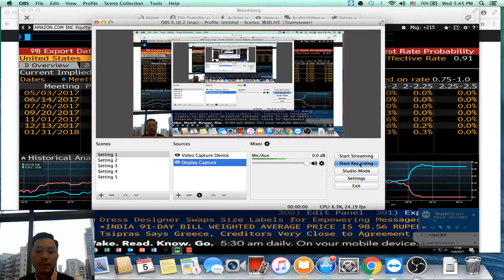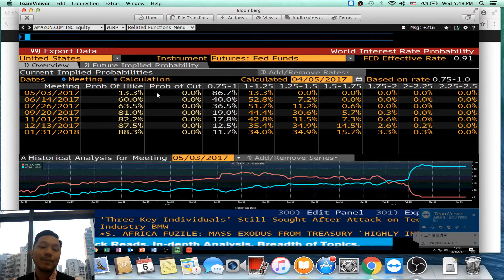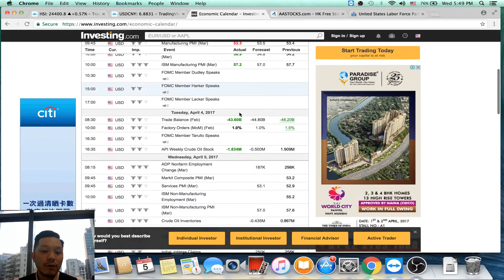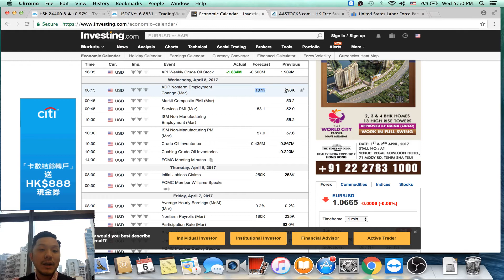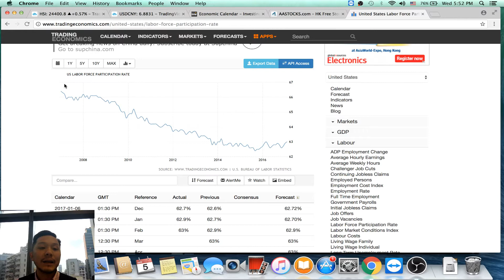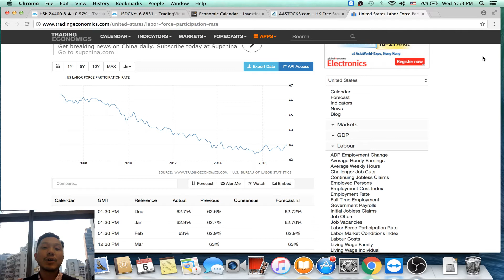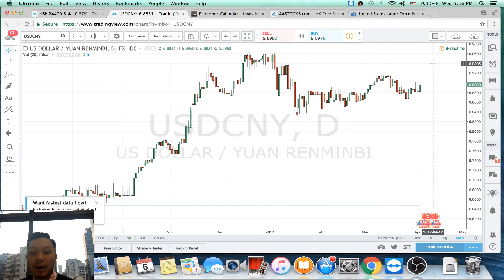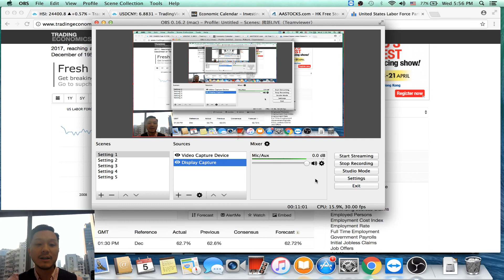聯儲局不想你知：三個美國不能減息的原因 (國語)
踏入四月，投資方面大家都開始擔心，因為有五窮月、歐元區內訌...還有FOMC會議，如果五月三日FOMC又宣佈加息，將會是多於十年的第一次連續加息！耶倫上任後，有沒有發覺加息步伐特別慢，力度特別輕？今天分享三個美國不能減息的原因！如有疑問歡迎留言互相交流！如支持我們可給一個讚或分享給身邊朋友。最新資訊立即到手：）

對「施凌部署」有興趣朋友可以：
1) 透過「施凌課室」 、「茶敘」及「分享會」等活動施凌親身分享、交流及探討市況

2) 在這裡可以認識更多「施凌部署」的應用：
我的Facebook：